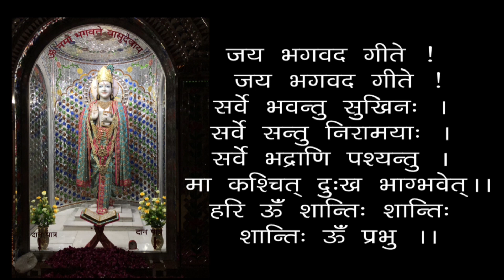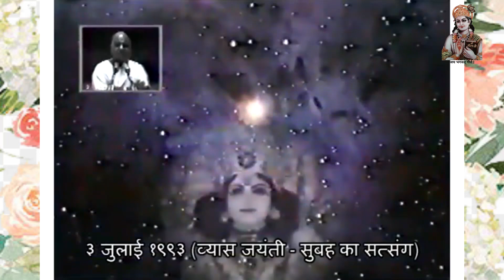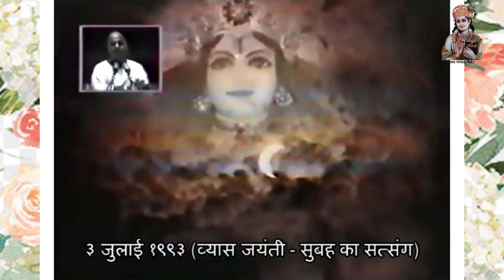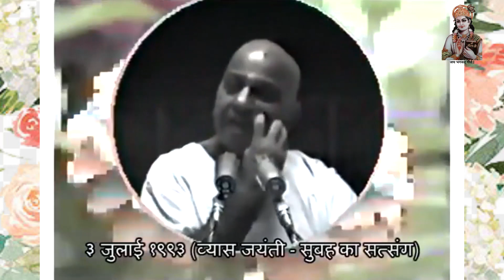Vyas Jyanti - Guru Purnima Special Morning Satsang (Video) 19930703- Swami Shri Geetanand Ji Maharaj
00:00 - हरे कृष्ण कीर्तन
13:00 - आरती
18:24 - व्यास जयंती (गुरु पूर्णिमा) विशेष सुबह का सत्संग (वीडियो)
व्यास जयंती (गुरु पूर्णिमा) विशेष सुबह का सत्संग (वीडियो)